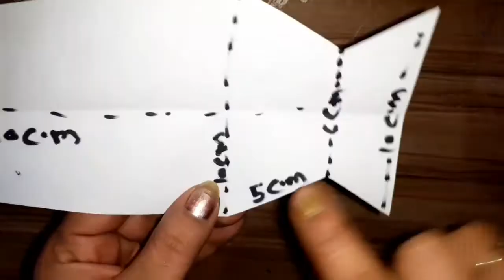Flower pot|wast card board|making vase|decorating flower pot|craft idea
1- card board
2- fevicol/gulu gun
3- decorating materials (your choice)
4- colour (your choice)
5- tissue paper